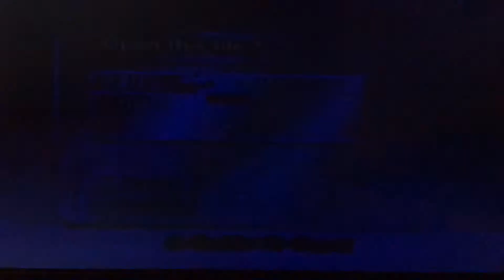The Legend of Zelda: Ocarina of Time - Part 1